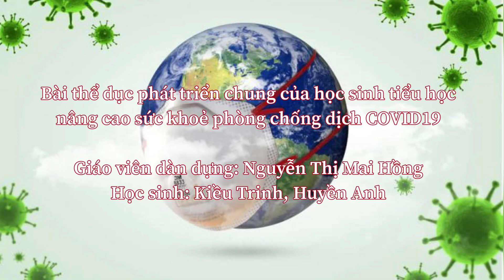Tuyên truyền phòng chống COVID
Bài thể dục phát triển chung của học sinh tiểu học
nâng cao sức khoẻ phòng chống dịch COVID19

Giáo viên dàn dựng: Nguyễn Thị Mai Hồng
Học sinh: Kiều Trinh, Huyền Anh